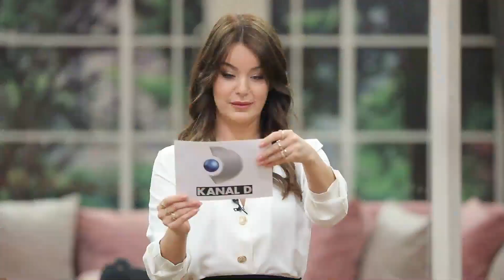Trabzon'a Uçmaya Hazır Mısınız? - Gelinim Mutfakta 31 Ocak Salı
Gelinim Mutfakta 1082. Bölüm - Nursel Hanım günün yemeğini açıkladı. "Günün Menüsü"

Gelinim Mutfakta'nın 31 Ocak 2023'de yayınlanan 1082. Bölümünde Hatice Karabulut, Merve Tekin, Rabia Döner ve Özlem Argün "Trabzon Usulü Kukuca" için yarıştılar!